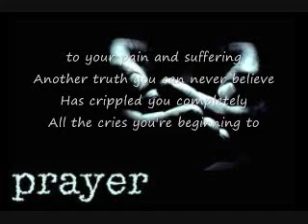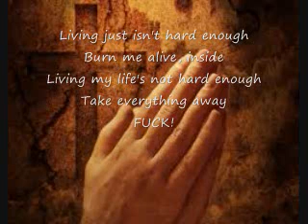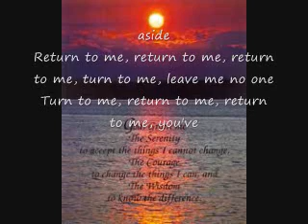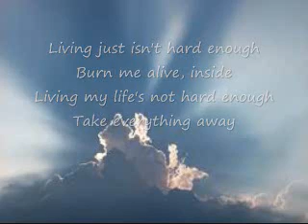Disturbed - Prayer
Song: Prayer
Artist: Disturbed
Album: Believe (2002)
Genre: Alternative Metal/Hard Rock